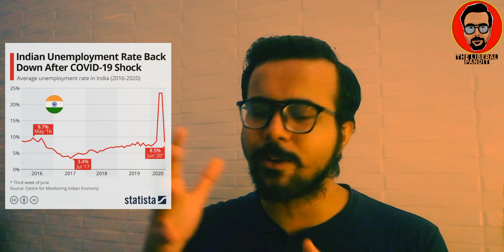INDIA VS CHINA BORDER FIGHT | Pangong Tso | LADAKH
In this video we talked about the recent infiltration between India vs China near LAC, China continues attempting to enter into India border near LAC ( Pangong Tso).
We also see earlier that China attempted to increase retaliation near Pangong, Finger 4,Pangong Lake, Ladakh and Doklam.
We also see how politicians are not supplying the Indian government in this situation, of India vs china (Pangong Tso).
Politicians link Rahul Gandhi put on questions over Modi government over chian and corona virus.

Watch out the play list of  THE LIBERAL PANDIT.